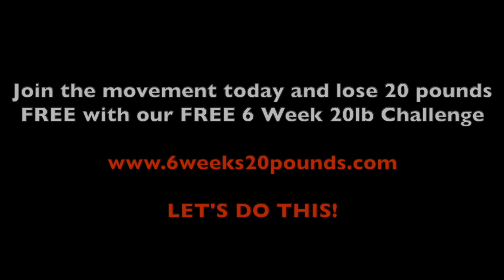2 Steps To Make The Right Decisions Every Time | Motivational Speech | Core Capacity Transformations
2 Steps To Make The Right Decisions Every Time | Motivational Speech | Core Capacity Transformations

examples of wise decisions